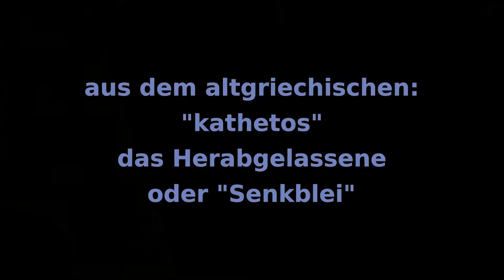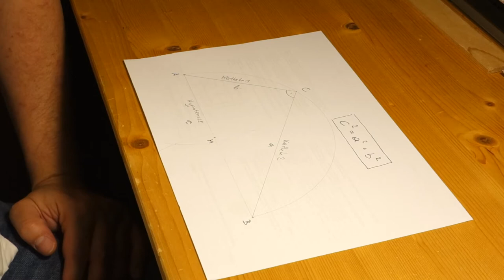Mathematik mit Freude - Folge 18: Lehrsatz des Pythagoras Teil 2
Scheint alles wohlbekannt? Dann wird das auch nicht schwierig.
Hier noch einmal zusammengefasst, was wir für den Abschluß des Kapitels brauchen.